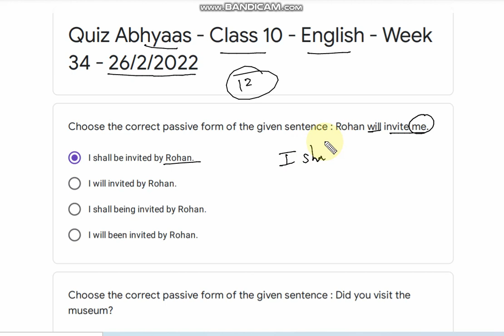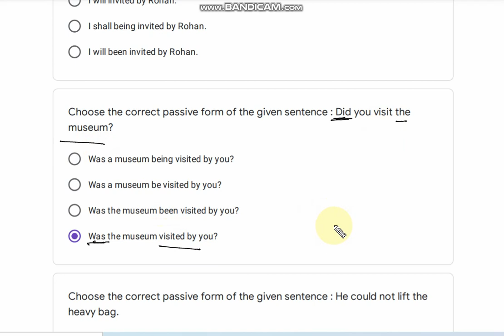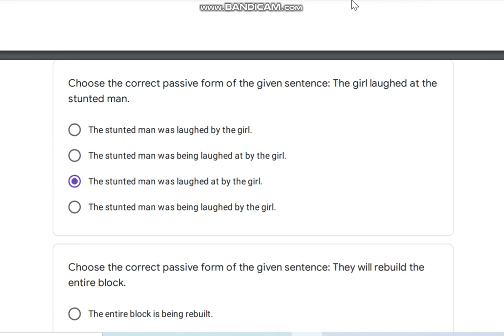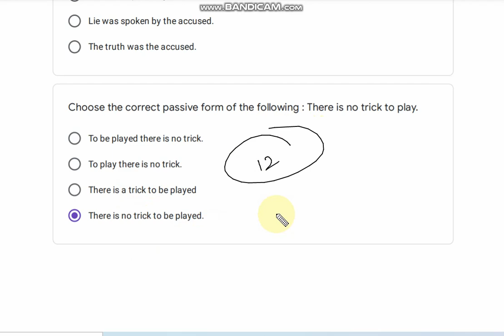class 10 english quiz abhyas 26-2-2022/kaksha 10 english/10th english quiz 26 february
कक्षा 10 अंग्रेजी सप्ताहिक क्विज | Class 10th english answer 26 February 2022 | Week 34|
02/22

10th class english quiz 26 February। week 34। कक्षा 10 अंग्रेजी क्विज अभ्यास 26 फरवरी 2022

क्विज अभ्यास 26 फरवरी
क्विज अभ्यास 26 फरवरी कक्षा 10 अंग्रेजी
क्विज अभ्यास 26 फरवरी क्लास 10 अंग्रेजी
Quiz avihas 26 फरवरी  class 10 english
Nas quiz
Nas quiz class 10 english
Nas quiz abhyas class 10 english
Nas quiz class 10 english 26 February
RSCERT NAS QUIZ
RSCERT nas quiz
Quiz abhyas
Quiz abhyas class 10 english
Saturday quiz
Saturday quiz class 10 english
Quiz
Nas quiz
WhatsApp based assignment
WhatsApp quiz question and answer
व्हाट्सएप क्विज क्वेश्चन एंड आंसर
कॉन्वेजीनियस क्विज
Conave quiz answer
Conve quiz
Quiz abhyas week 34
Quiz abhyas 26 February
26 February quiz

Week 34
Week 34 quiz l
class 10 quiz 26 February
class 10 english quiz 26 February
class 10 quiz english 26 February
quiz abhyas
class 10 english quiz
class 10 quiz
quiz
quiz abhyas class 10
class 10th quiz 8 January
quiz class 10
aaj ka quiz
aaj ka quiz class 10
quiz class 10 english
class 10 26 February quiz
class 10 quiz english
class 10th english quiz
class 10th english quiz 26 February
class 10th quiz
english quiz
today quiz answer class 10
10th class quiz
26 February quiz
class 12
english quiz class 10th
english quiz class 10
rscert nas quiz abhyas class 10
क्विज
10 class
10 clas english

Class 10 quiz
Class 10 english
Kaksha 10
Kaksha 10 vishay english
कक्षा 10

WhatsApp based assessment quiz answer
WhatsApp based assessment class 10
Saturday quiz answer class 10 english
Smile quiz answer english class 10
Smile 3.0 quiz answer
Smile quiz answer class 10
Class 10 conave quiz answer english
Class 10 Saturday quiz answer english
Smile homework
Smile 3.0 homework
Smil 3.0 homework
Smile 3.0 english homework class 10
Smile 3.0 english homework
Class 10 english smile 3 quiz
Smile 3 homework link
Smile 0.3

Smile3​.0homework
WhatsApp based assessment answer quizclass 10 english
WhatsApp based assessment
english quiz answer
Class 10 smile homework
Class 10 Vijayan smile homework
Saturday quiz answer
Smile quiz answer
smile quiz answer today
Today quiz answer
Smile 3.0 quiz answer today
Today quiz answer smile 3.0
Smile 3.0 homework
Smile 3.0 homework today
Smile 3.0 grah karya
Smile 3.0 grah karya today

WhatsApp quiz answer
Week 34 quiz answer
Class 10 english Conve quiz
english question answer class 10
english quiz answer class 10
Saptahik quiz class 10 english 26 February
Saptahik quiz kaksha 10 english
Saptahik quiz class 10 english
26 February Kaksha 10 english quiz answer
Kaksha 10 english answer worksheet
Class 10 english question answer worksheet
Kaksha 10 english question answer worksheets
Quiz answer class 10 english 8 January
26 February english quiz answer class 10
26 February quiz answer class 10 english
26 February english quiz answer class 10
Answer question class 10 english
Today class 10 english question answer
Saturday quiz answer class 10
Saturday quiz answer english class 10
english quiz answer Saturday class 10
Kaksha 10 english question answer
Kaksha 10 english answer